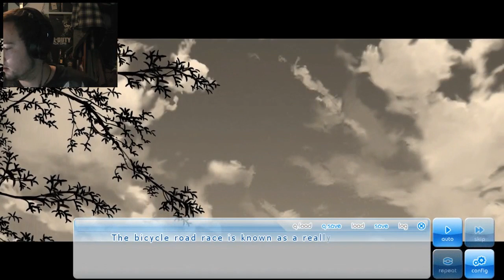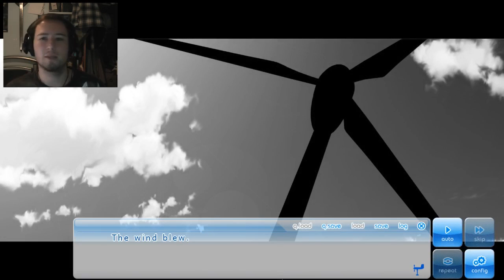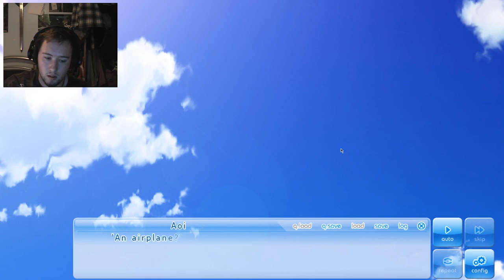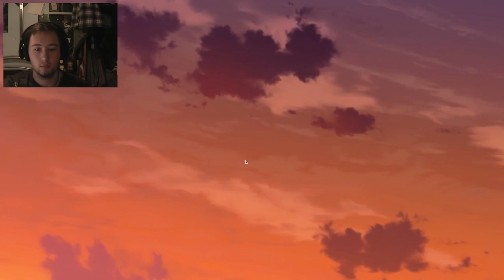IF MY HEART WAS ANIMOO!! | huge story | if my heart had wings | xxx6ty3z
Hey this is my lets play of if my heart had wings a huge story based game where you can chill and relax grab some popcorn dried banana chips and some icecream :p

gt
XxXSiXTyThR33 Z